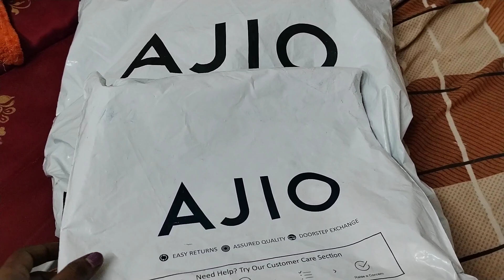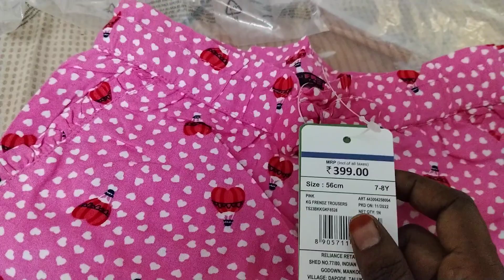Ajio Kids Wear Unboxing Haul under 200/- | Summer Collection for Girls |Affordable clothes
Ajio Kids Wear Haul 2024 | Affordable clothes for toddler kids in Ajio. Girl toddler regular wear T-shirts and leggings/pants within 200 rupees range